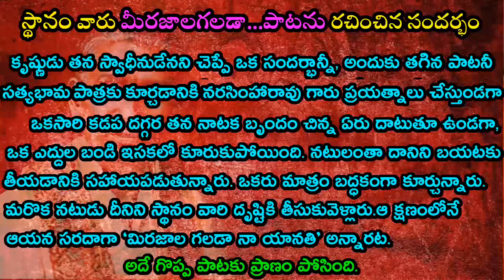స్థానం నరసింహారావు స్వయంగా రచించి పాడిన మీరజాలగలడా...పాట / Meerajalagaladaa/ Sthnam Narasimharao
Sthanam Narasimharao
nnrdrama padyalu
                                                             **ఇప్పుడు పాడుతున్న లిరిక్స్**
మీరజాలగలడా. మీరజాలగలడా నా ఆనతి వ్రతవిధానహిమన్ సత్యాపతి
మీరజాలగలడా నా ఆనతి వ్రతవిధానహిమన్ సత్యాపతి

నటన సూత్రధారీ మురారీ ఎటుల దాటగలడో నాయానతి వ్రతవిధానహిమన్ సత్యాపతి
మీరజాలగలడా నా యానతి వ్రతవిధానహిమన్ సత్యాపతి

సుధా ప్రణయ జలధిన్ వైదర్భికి ఈద తావుగలదే నాతోఇక వాదులాడగలడా సత్యాపతి

మధుర మధుర మురళీ గాన రసాస్వాదనమునా .ఆ. ఆ. ఆఆఆఆఆఆ
మధుర మధుర మురళీ గాన రసాస్వాదనమునా
అధర సుధా రస మదినే గ్రోలగ ...అధర సుధా రస మదినే గ్రోలగ
మీరజాలగలడా...